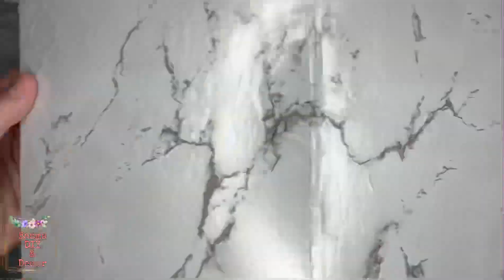فكرة سهلة ومفيدة من كرتونة صغيرة📦إعادة تدوير الكرتون/cardboard recycling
فيديو النهاردة هننفذ أفكار لتحويل وإعادة تدوير للمخلفات والنفايات المنزلية لأرقى أفكار ديكورية رائعة بطرق بسيطة وبخامات غير مكلفة والحصول على ديكور رائع من أشياء موجودة بالمنزل زيني منزلك بايديكي وحولي مخلفات ونفايات المنزل لأشياء جميلة وأفكار تجعل منزلك مميز

اتمنى يكون الڤيديو عجبكم وتشتركوا بالقناة وتضغطوا لايك وتضغطوا على ذر الجرس وتختاروا علامة ( الكل) ليصلك كل ماهو جديد فى الديكور ولتقديم المزيد من الأفكار الغير مكلفة التي يمكن تنفيذها بيديكي بطرق سهلة بسيطة
‏Basma DIY&Decor Channel#